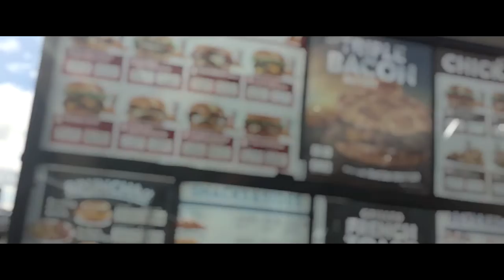"Jack" | By Chris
Jack in the box. Honestly I was bored and wanted something to eat so I decided to make this lol. Hope you guys enjoyed